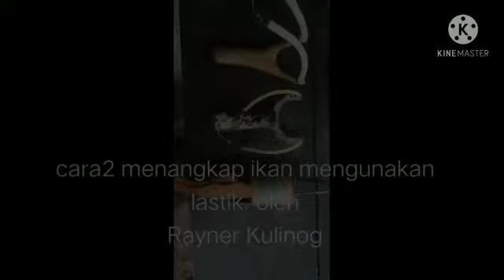19 Februari 2021